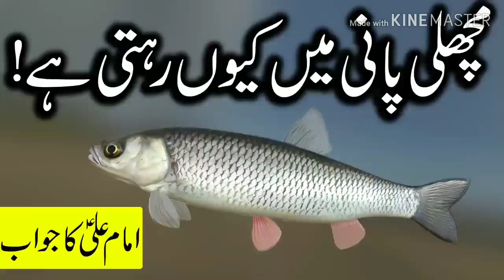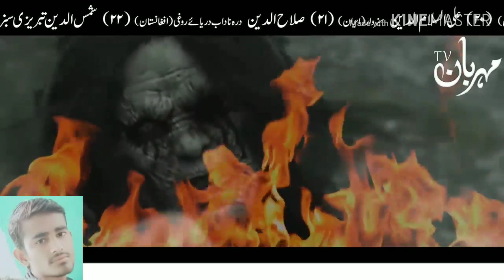मछली के मुहमे ज़बान आलाने कीव नही दी और मछली पानी ही मि किव रहीती है जानिये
अलीअलैहिस्सलाम ने बताया आलाह का पयगाम देखो